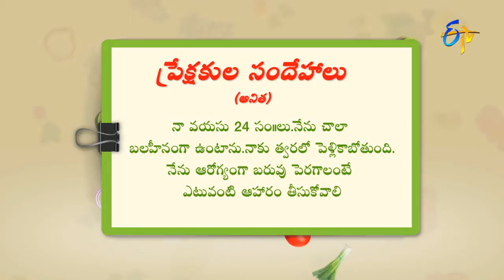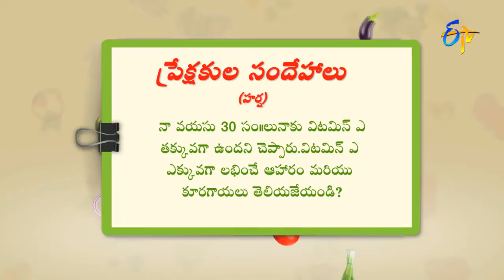Suggest diet for Sports active children? | Health & Life Style by ETV